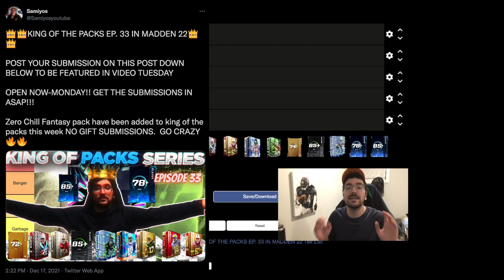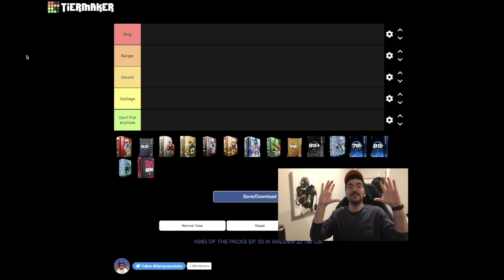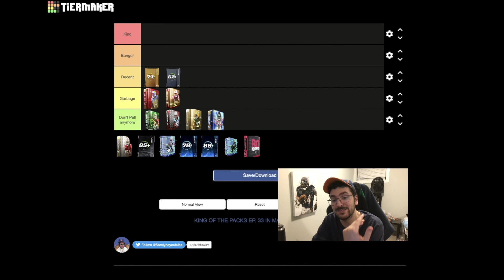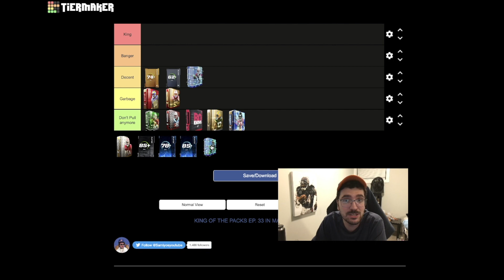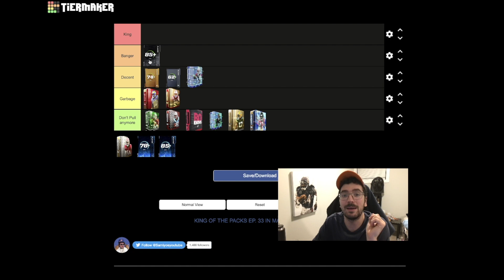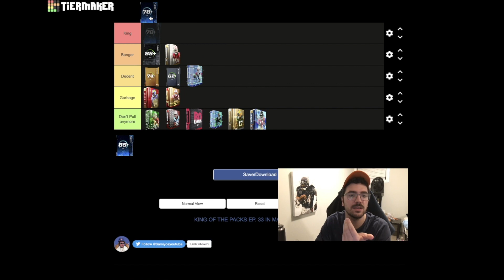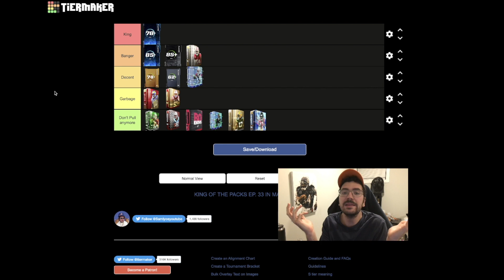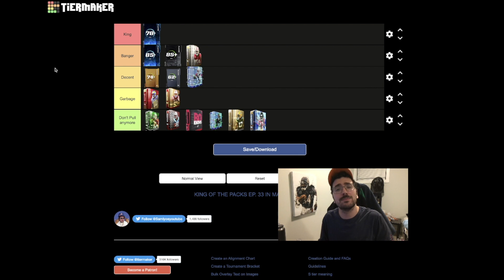THE BEST PACKS TO PULL IN MADDEN 22 RIGHT NOW!! KING OF THE PACKS EP. 33 WITH SOME CRAZY PACK PULLS!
KING OF THE PACKS IS HERE!!!